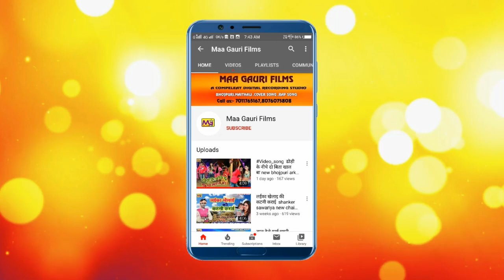KAL CHHATHI माई के पुजानवा ए भोउजी # SINGER HARI RAJA 2020 CHHATH SONG कल छठी माई के पूजनवा ए भाउजी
MAA GAURI FILMS IS NEW BRAND MUSIC COMPANY
◆Title :
◆ Song : कल S छठी माई के पुजनवा ए भोऊजी
◆ Singer : हरी राजा
◆ Lyrics     सतीश यादव

◆ Company/ Label :- MAA GAURI FILMS

 call & Whatsapp

:-Bhojpuri Video Song New 2020
© All Copyrights Reserved To MAA GAURI FILMS